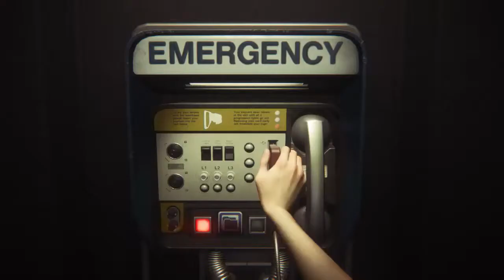Alien Isolation Walkthrough German Part 32 [PS4]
- Von Twitch gestream und auf YT geuploadet